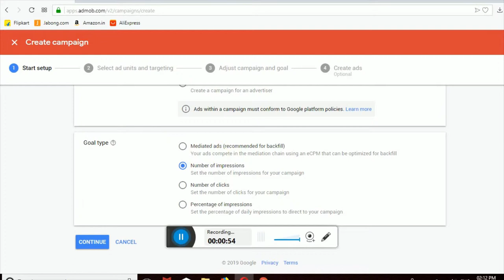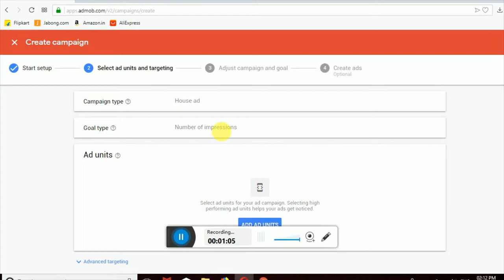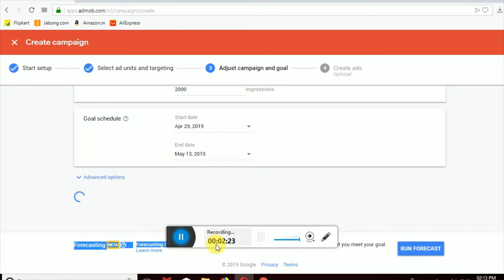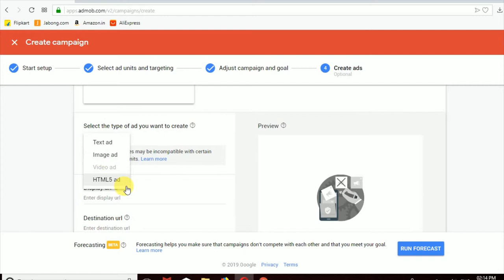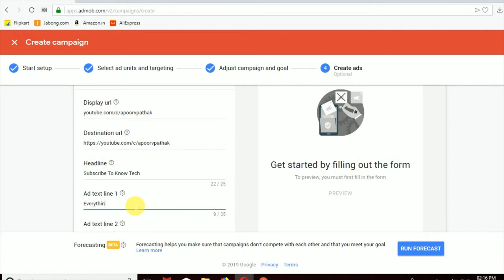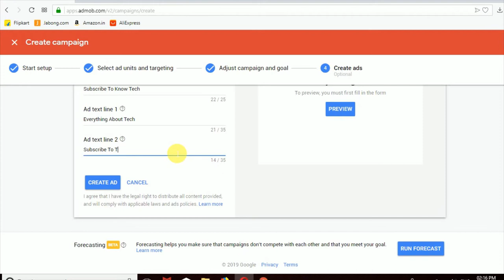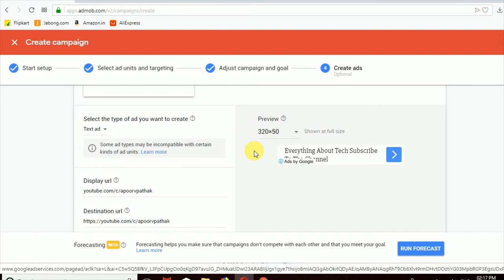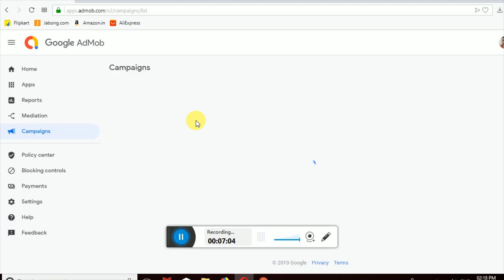Run Your Own Ad Campaigns Absolutely Free with Google Ads 🔥🔥🔥 , Free Google Adwords ads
Run Your Own Ads Absolutely Free with Google Ads 🔥🔥🔥 , Free Google Adwords ads for your business

Run Your Own Ad Campaigns  Absolutely Free with Google Ads 🔥🔥🔥 , Free Google Adwords ads for your business